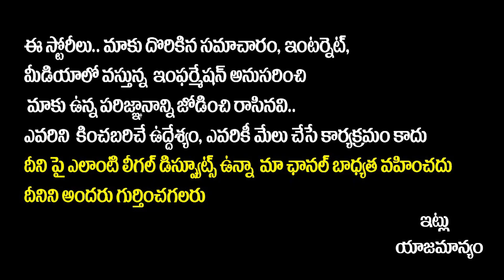Actor Vijay Antony Daughter Laura Passed Away | హీరో విజయ్ ఆంటోనీ కూతురు ఆత్మహత్య | SocialPost Tv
SocialPost Shorts